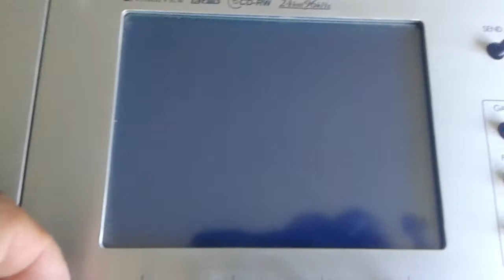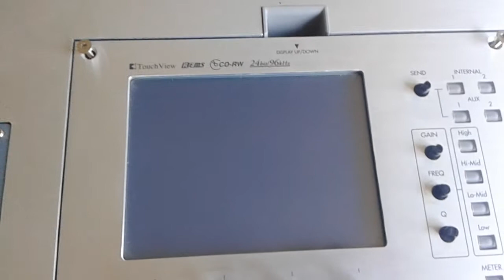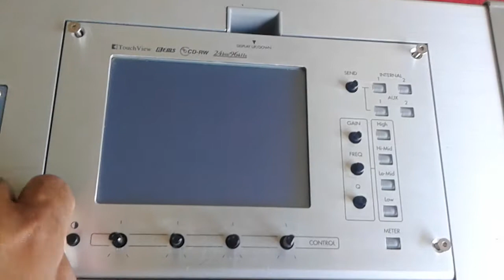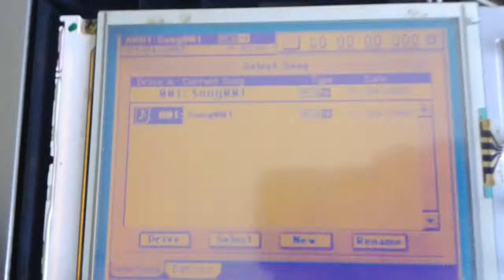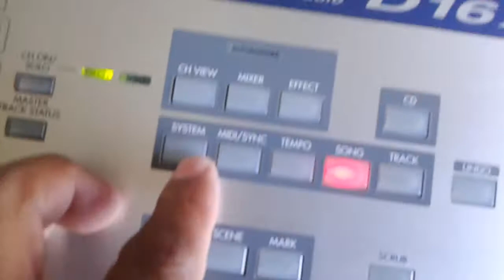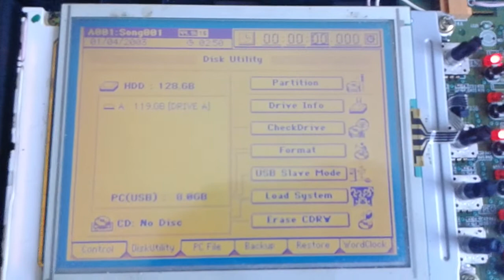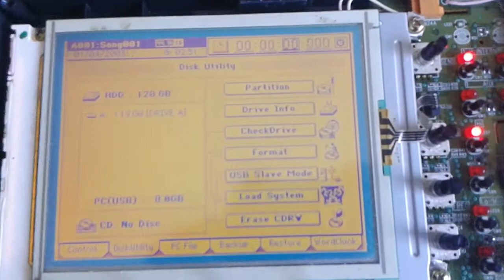Korg D16XD luz de pantalla tenue, screen dim light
I wanted to share how I've fixed a problem with my mixer screen, the light went from bright to very dimm,i tried pointing a light to the screen but no luck, so I've opened the screen cover and lightly pressed the left side of the screen, the white plastic part and the light came back, thanks for watching and good luck if you have the same problem.